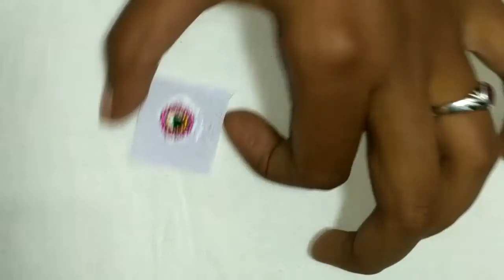Simple Loreal Earrings Made at Home| DIY Loreal Earrings without silk thread |Fashion monk Tutorial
How to make Simple Loreal Earrings. Simple and Beautiful Earrings made with loreals. This video helps you to know How to make loreal earrings without silk thread by using pins at home.

Make earrings stud with Canvas paper as shown in previous videos in round shape.
Take rings insert pearl bead. Take eye pin tag this pearl bead at end. Insert flower bead, loreals of 1 inch length and gold bead in eye pin now wind up it with linking it to pearl link chain of 1 inch length tag ring to finish droplet. Attach to stud and wear it easily.

Less time consuming.  Simple and easy to wear earrings without silk thread will be a ready at home.